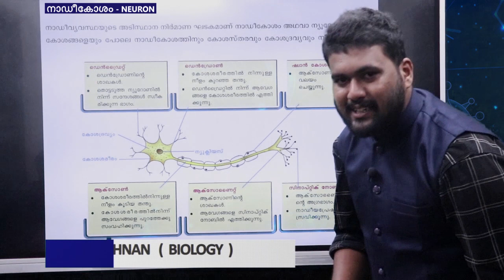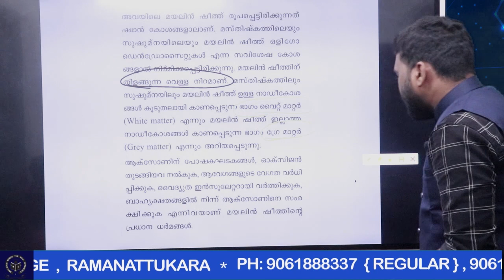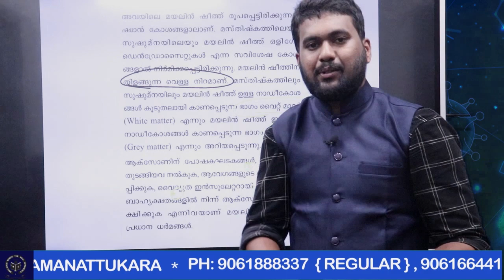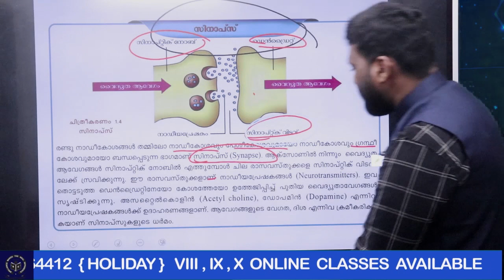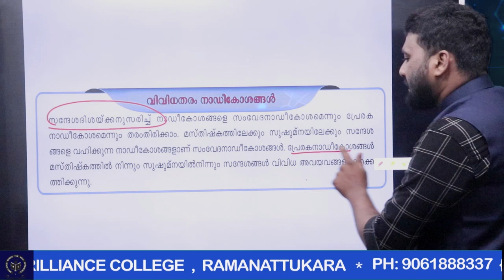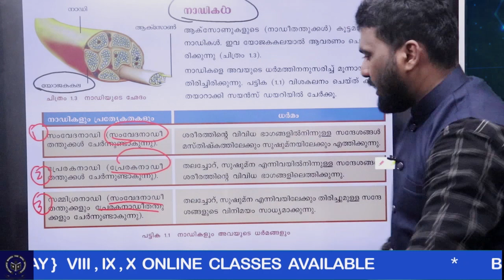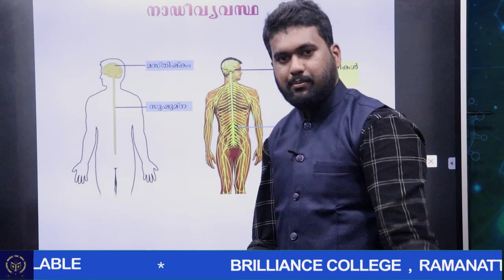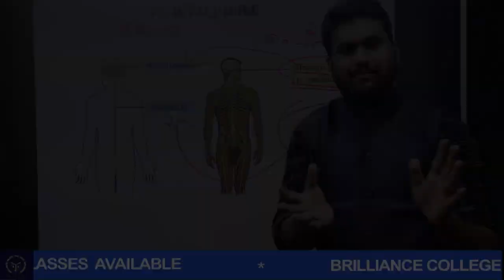Biology Class 10 Mal Medium SCERT Syllabus -Brilliance College Ramanattukara -Chapter 1- Class 2